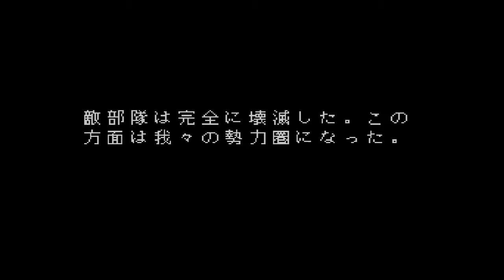Nectaris (PC Engine) - REVOLT (Stage 1)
Gameplay of "Nectaris" on PC Engine/Turbografx-16 - Stage 1: REVOLT.

"Nectaris", known in the West as "Military Madness", is a turn-based strategy game developed and published by Hudson Soft in 1989 for the PC Engine.
It is very reminiscent of the Advance Wars saga, because, just like in those brilliant titles, the player commands more and more kinds of units, each one with unique weaknesses and strengths, like in a larger-scale version of rock, paper, scissors.
In Nectaris, too, we’ll find a system of bonuses and penalties depending on the type of terrain our units are on, and the presence of cities, factories or other buildings to capture.
The title also features a multiplayer mode, a handy password system and an in-game manual, that you can consult to get familiar with the game’s most complex mechanics.
Except for the larger maps’ scrolling, which is too slow and unpleasantly stops the music, Nectaris is a basically flawless title, and it’s super addicting.
Over the years, Nectaris received a couple of sequels, a port on the Game Boy, and finally an enhanced remake for WiiWare, Xbox Live Arcade, PlayStation Network and Iphone called "Military Madness: Nectaris".
Nowadays, you can find the original game on Nintendo Virtual Console and on the PC Engine/Turbografx Mini, in which it's included both in its western and japanese version.

Turbografx Mini Missing Games 1:
Turbografx Mini Missing Games 2: